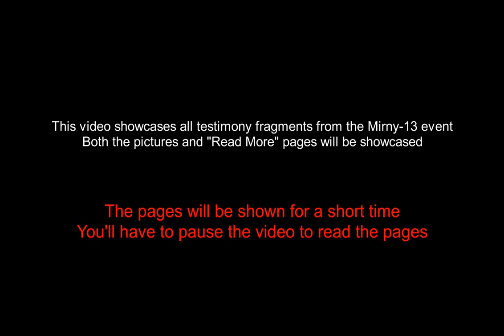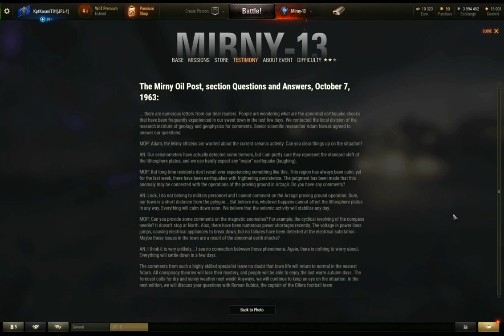World of Tanks - What happened in Mirny-13? - All testimony fragments